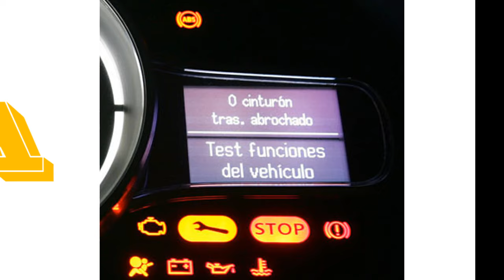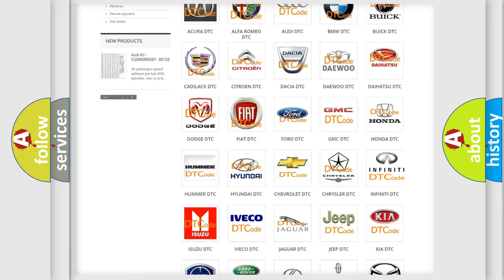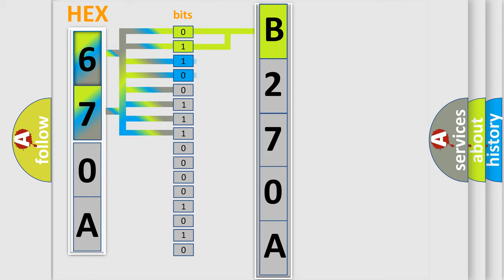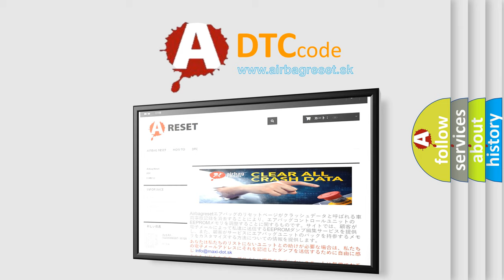DTC Infiniti B270A Short Explanation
Contents:
0:21 Basic DTC analysis according to OBD2 protocol standard.
1:48 Insight into programming
2:58 A diagnostically understandable description of the Diagnostic Trouble Code
3:05 Basic error definition

Make:
Infiniti
Code:
B270A
Definition:
Rear Inner Sonar Sensor
Description:
Rear sonar sensor, RH inner, malfunction
Cause:
Replace sonar sensor.